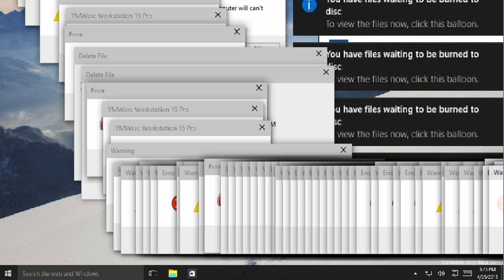Windows 11 Funny Crazy Error Compilation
Prepare for non-stop laughs with our "Windows 11 Funny Crazy Error Compilation"! This video features a collection of the most amusing and unexpected errors from Windows 11. From quirky glitches to hilarious error messages, watch as this latest operating system delivers endless entertainment. Whether you're a tech enthusiast or just looking for a good chuckle, this compilation is sure to brighten your day.